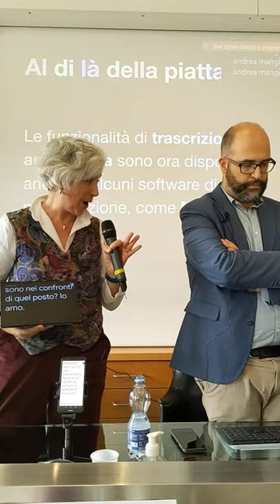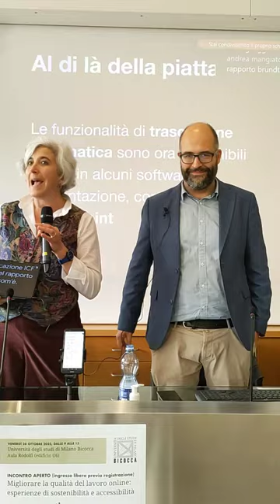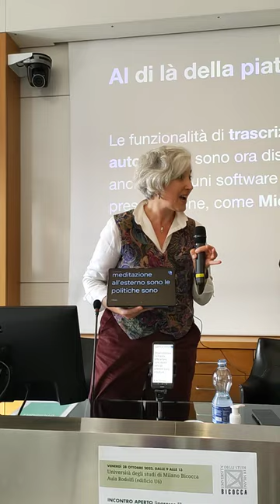Migliorare la qualità del lavoro online (Univ. Bicocca, 28/10/22): intervento di Martina Gerosa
Migliorare la qualità del lavoro online: esperienze di sostenibilità e accessibilità (Università degli Studi di Milano-Bicocca, 28/10/2022): estratto dell'intervento conclusivo dell'arch. Martina Gerosa (sul tema delle tecnologie assistive e per le disabilità, in particolare per i deficit uditivi).